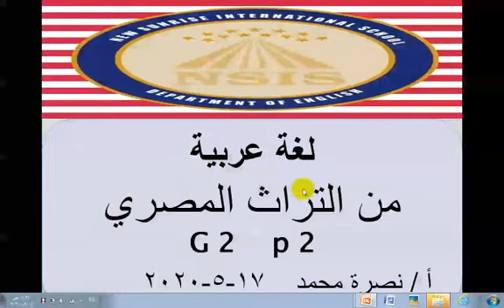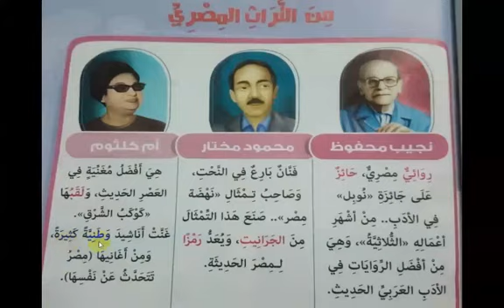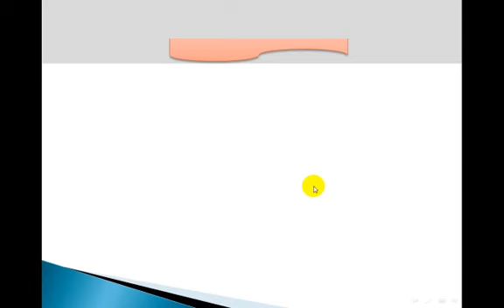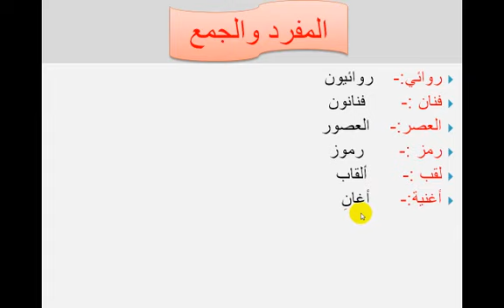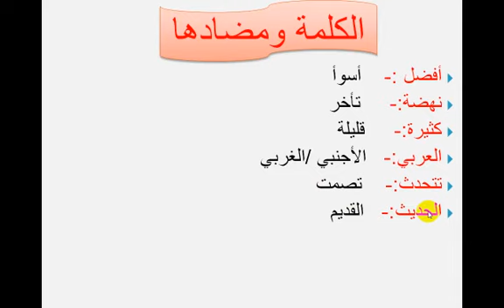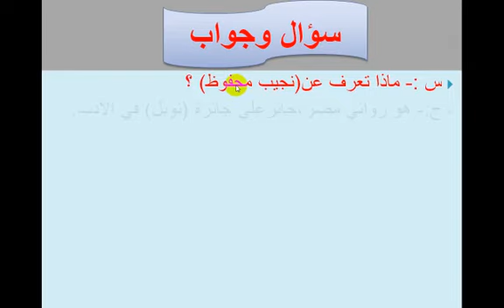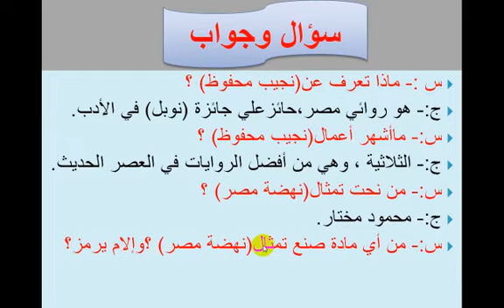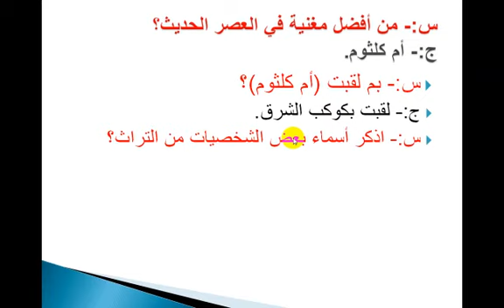P2 درس من التراث المصرى ٥/١٧